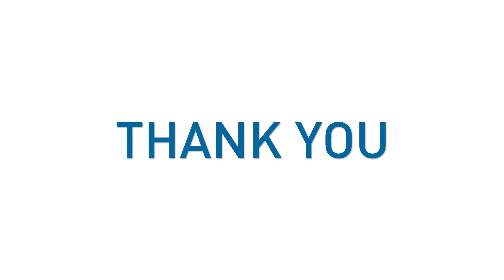Laguna Blanca Science Center Ribbon Cutting 9/27/21